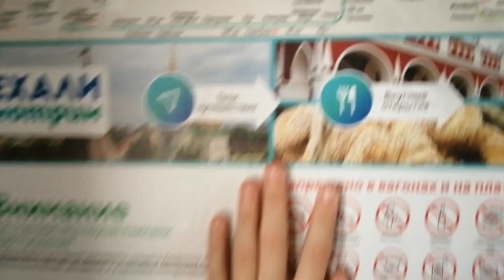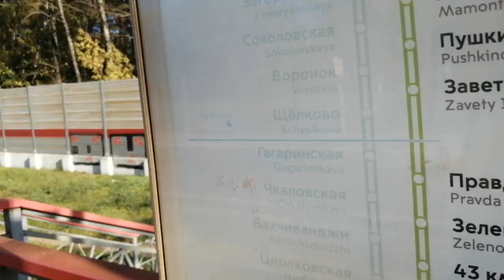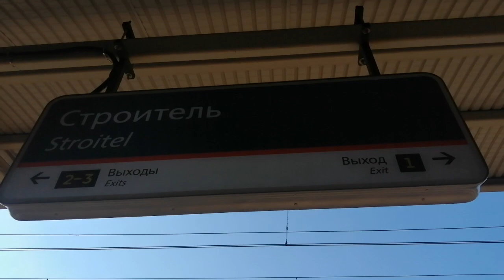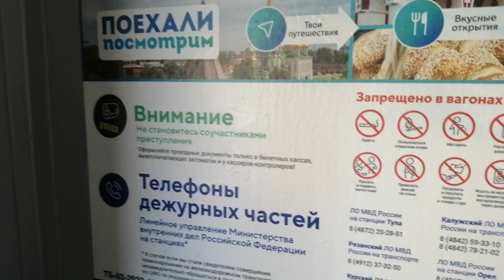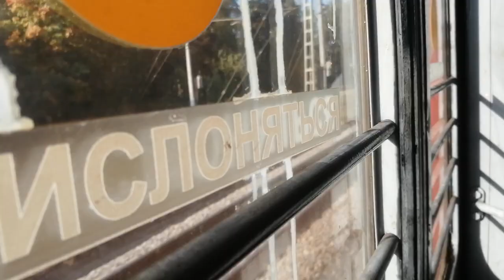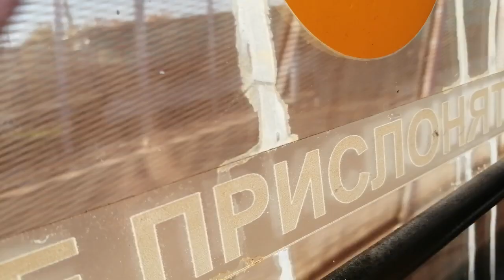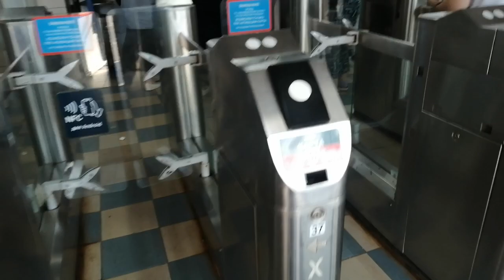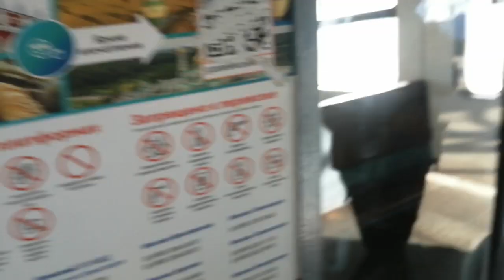МЦД-5. D5 за год до открытия